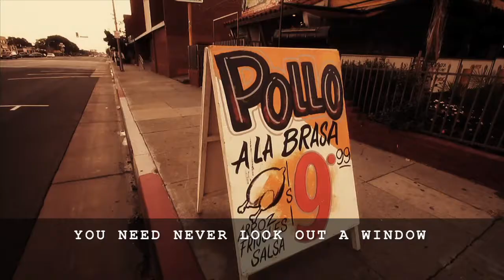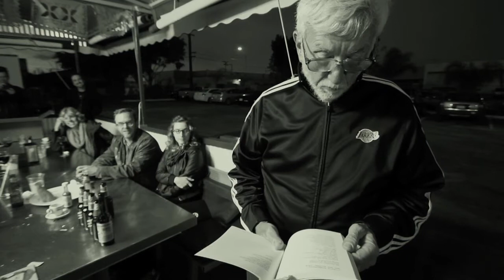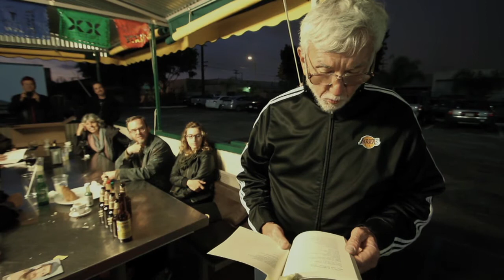GERALD LOCKLIN : YOU NEED NEVER LOOK OUT A WINDOW : HOSTED BY MAT GLEASON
Directed by Eric Minh Swenson

Coagula Publications presents our FIRST hardcover book release: YOU NEED NEVER LOOK OUT A WINDOW: The Complete Coagula Poems by GERALD LOCKLIN. ...Despite scores of published poetry collections, Gerald Locklin remains as his friend Charles Bukowski described him: "one of the great undiscovered talents of our time". Well, Coagula Art Journal discovered his insightful works about looking at art and responding to pictures throughout history and began publishing his observational masterpieces about masterpieces in a regular appearing section "LiterArture" in 1999.

Volume 1 of this collection is a chronology through art history from King Tut to DeKooning, over 80 poems. The paperback was released last month on Amazon. Coagula Publications is releasing a limited edition 100 hardcover books signed by the author and including a limited edition print by artist Sharon Suhovy of her artwork "Pleasure" which is featured on the cover of the Amazon Paperback. The mounted print is suitable for framing and is signed and numbered by the artist.

Since Locklin has a long association with critical writing about Ernest Hemmingway and the writer's time in Cuba, the book release will be at PERICO'S CUBAN Gourmet Restaurant in Huntington Park where a traditional PIGROAST will take place. Come enjoy a delicious plate of LECHON, meet Gerald Locklin and Sharon Suhovy and pick up a limited edition hardcover, or bring your Amazon paperback for an autograph by this living legend.

Poet Gerald Locklin was a regular feature in Coagula Art Journal for more than a decade with poetry devoted exclusively to the subject of specific art and artworks. Volume One of his complete Coagula Poems reproduces these poems in chronological order (instead of the order they appeared in the magazine) beginning with ancient Egypt, quickly working through the Dutch painters into the Impressionists and others before arriving at the halfway point of his coverage, abstract painting at the end of the 1950s. Locklin is a self-effacing anti-formalist and not aligned with any school of art writing - his poetry is about life and the reflections on these artists and their art reflect his views on life free of the jargon of the art academies.
The Print edition of Coagula Art Journal was founded in 1992 as an antidote to the theory-addled and fashion-driven forces in the world of contemporary art.

Directed by Eric Minh Swenson. For more info on Eric Minh Swenson or project inquiries visit his